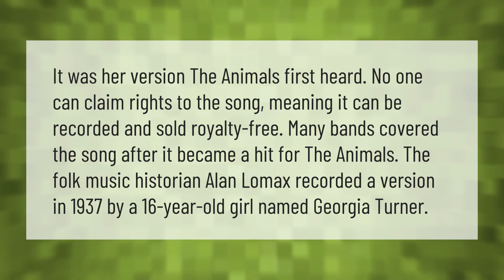Who owns the rights to House of the Rising Sun?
Who Wrote House Of The Rising Sun • Who owns the rights to House of the Rising Sun?

Laura S. Harris (2021, June 8.) Who owns the rights to House of the Rising Sun?
    AskAbout.video/articles/Who-owns-the-rights-to-House-of-the-Rising-Sun-251967